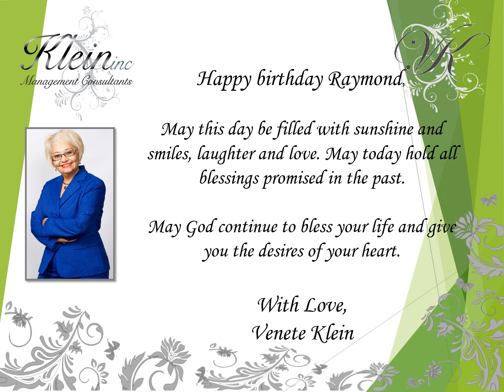Happy Birthday Raymond